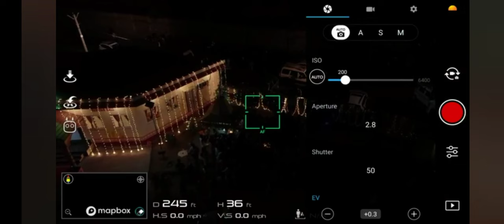Achuthan Keshavam krishna Damodaram with gurudev ❣️